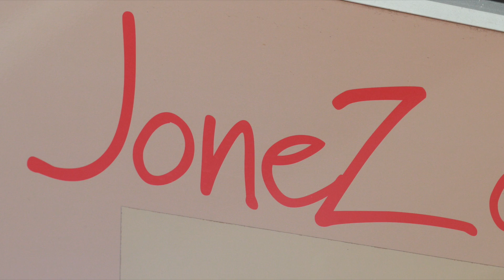Sanctuary Cove Signature Dishes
Jonez on Food